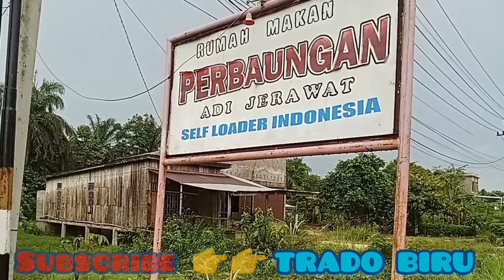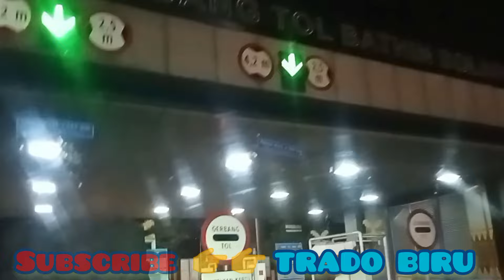muat compactor sakai otw balik kandang||transporting the sakai compactor with a selfloader truck.